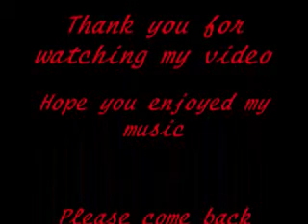His Name Is Jesus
The Greatest Gift ever given by God was His Son, Jesus Christ,  He paid for our sins so we could go to Heaven. Please put  your faith and trust in Him & believe in Him.. Happy Easter

NO INFRINGEMENT OF COPYRIGHT IS INTENDED AND NO PROFIT IS MADE BY ME ON ANY MATERIAL CONTAINED HEREIN.